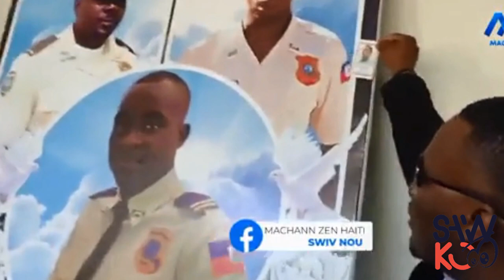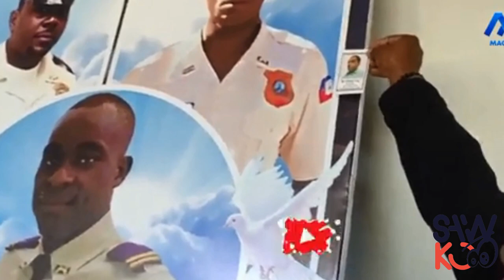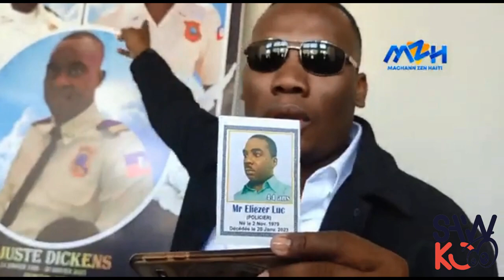POLISYE Yo Avili Nèg Yo?? Men Vrè rezon Lanmò A..Chita Tande Koze(Paul Luckens)